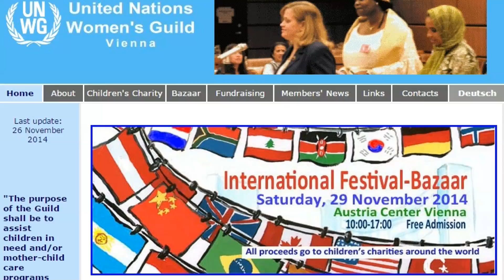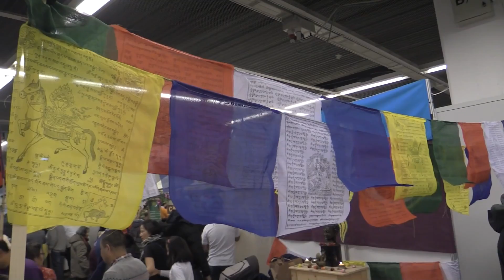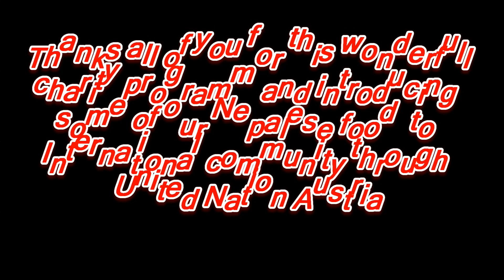Nepal in United Nation Intl Bazaar festival 29 November 2014, Vienna Austria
A short explanation about nepales participation in UN Bazaar 2014 Vienna Austria